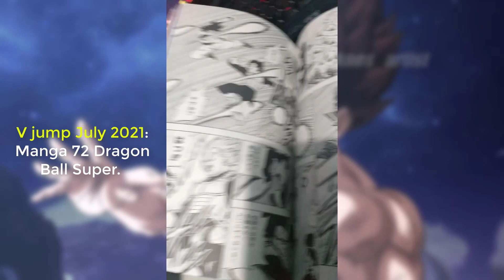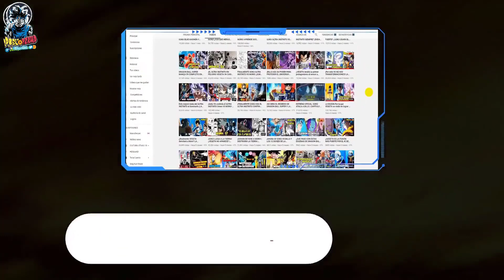¿ULTRA INSTINTO en el Saiyajin Blue? !GRANOLA ES MÁS FUERTE! Dragon Ball Super MANGA 73 ESPAÑOL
dragon ball super manga 73 completo en español o dragon ball super manga 73 sub español sale pronto, asi que veremos los bocetos del manga 73, goku usara el ultra instinto saiyajin blue? granola es más fuerte!